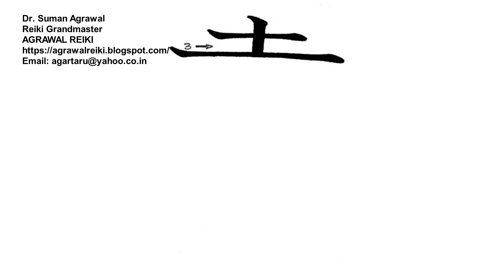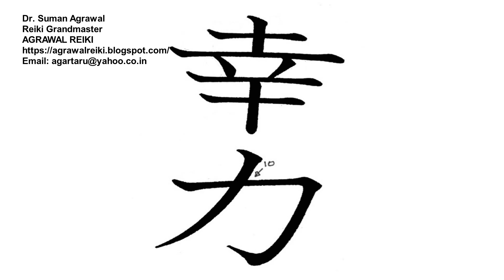Attunement of KORIKI SYMBOL | कोरिकी सिंबल का शक्तिपात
We teach Reiki ONLY through correspondence course. The curriculum has been designed in such a way that it will be easy for you to understand. The course will include pdf copy of study material, certificate, and videos sent via email and distant attunement (if applicable), which would be given the next day of the payment.

Agrawal Reiki
Reiki Grandmaster